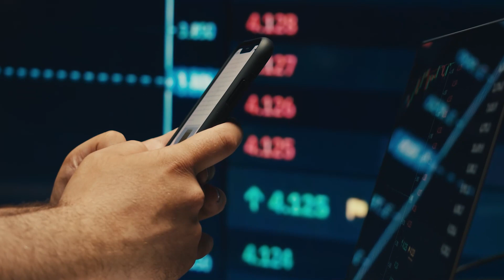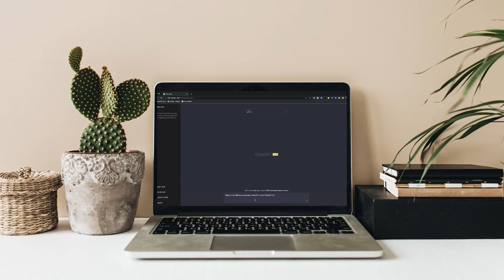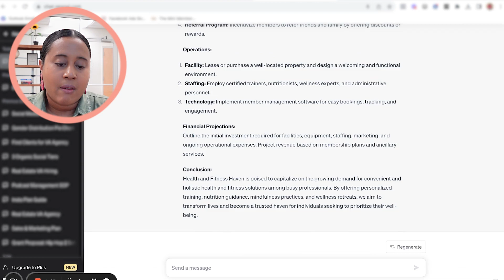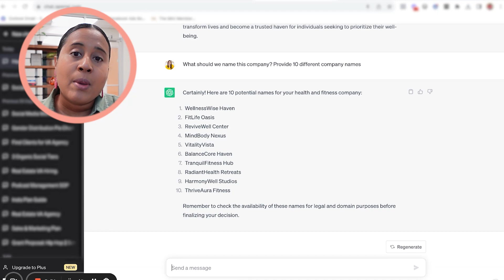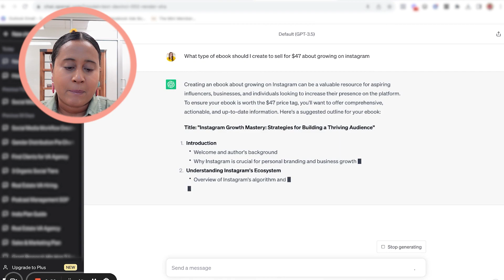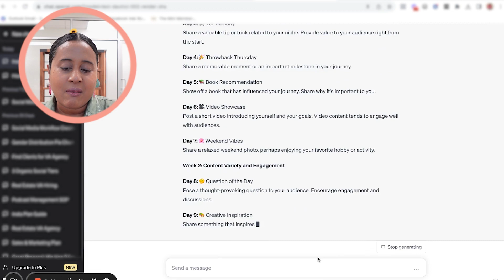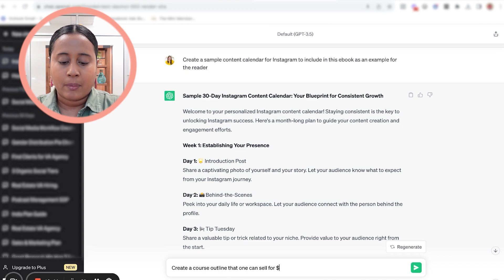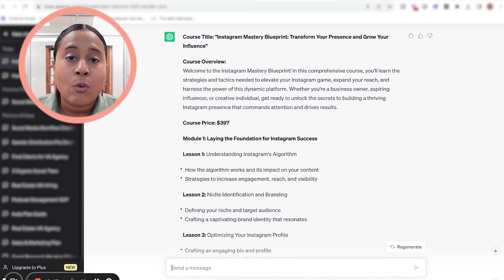How to Make Money With Chat GPT as a Freelancer, Consultant or Agency Owner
If you are a freelancer or agency owner, Chat GPT can speed up the way that you work with clients. In this video, I share different ways to make money with Chat GPT in your business by offering consulting services like business plans, marketing plans, and even creating digital products.